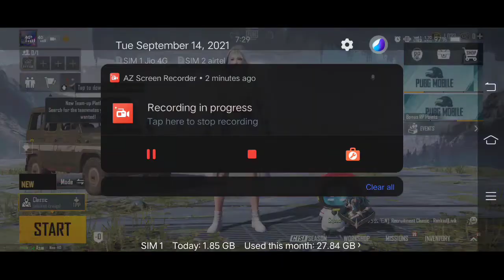New Tier Entry Effects In Bgmi/PubgM | Get 4 Premium Crates & 110 Points | Battle Hardend Achivement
Hi,
in this video i explain about bgmi and pubg mobile battle hardend achivement in that how we can complete and get free 4 premium crate + 110 achivement points and new tier effects.

checkout my channel for more video's

Tags (Ignore)

new tier effects in bgmi
bgmi new enter effects
c1s2 new entry effects
new tier entry effects in bgmi
pubg mobile new entry effects
pubg mobile c1s1 new tier effects
burst flamer
bgmi
pubg mobile
new conqueror entry effect in c1s2
battle hardend v1.6 new achivement in bgmi
pubg mobile battle hardend achivement
get free 4 premium crates
get free 110 achivement points
bgmi and pubg mobile ace dominator achivement
ace master new achivement
battle hardend vi & vii